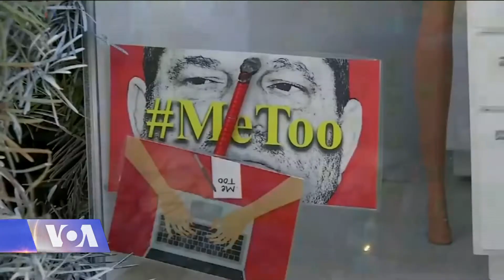საშობაო დეკორაციების ტრადიცია და სიახლეები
საახალწლო სეზონის ერთ-ერთი მთავარი ატრიბუტი სხვადასხვა ფორმის განათება და დეკორაციაა.  ტრადიციულ განათებას, წელს ახალი იდეები უპირისპირდება, რომლებიც ზოგს მოსწონ და ზოგს არა.  თუმცა, მიუხედავად ამისა, ზამთრის ღამეების გახალისებაში ნებისმიერი სახის დეკორაცია დიდ როლს თამაშობს.